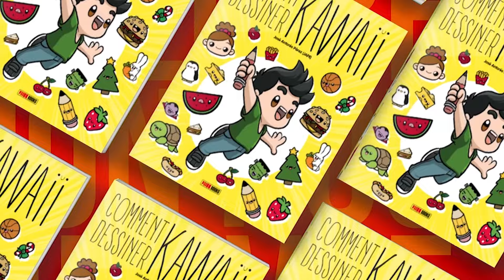COMMENT DESSINER UNE FRAISE KAWAII - dessins kawaii faciles - dessiner des aliments kawaii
Aujourd'hui, nous allons dessiner une fraise de style kawaii. Dans Muy kawaii, vous pouvez apprendre à dessiner de la nourriture, des gens, des animaux et bien d'autres choses amusantes sur la planète. Apprenez à dessiner kawaii en quelques étapes simples.